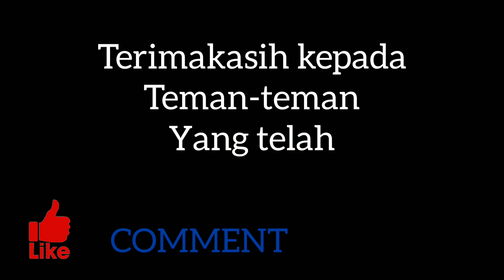Keindahan Cupang COPPER 2021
Cupang Copper